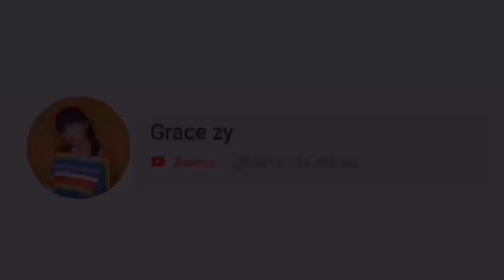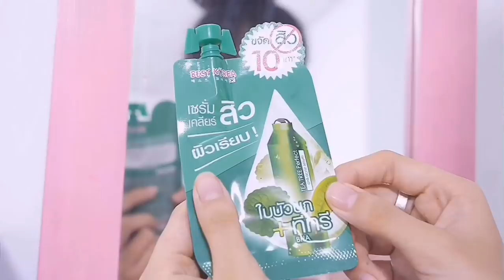Grace zy|| Night routine